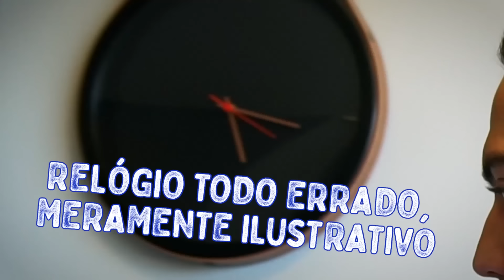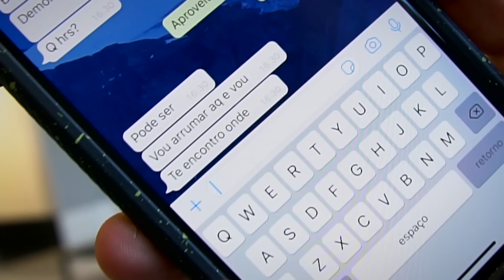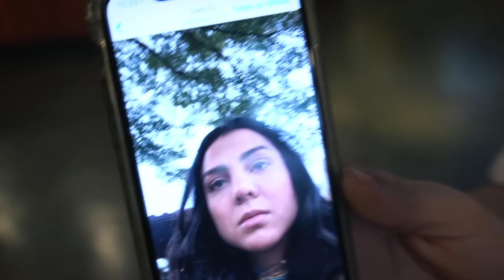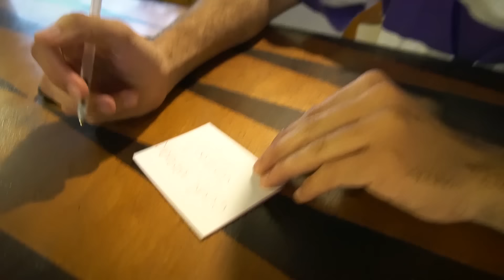TROLLAMOS a DANI e o MATHEUS com um ENCONTRO FAKE!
VAMOS CHEGAR AOS 8 MILHÕES JUNTOS?
INDIQUE O CANAL PARA ALGUM AMIGO SEU!